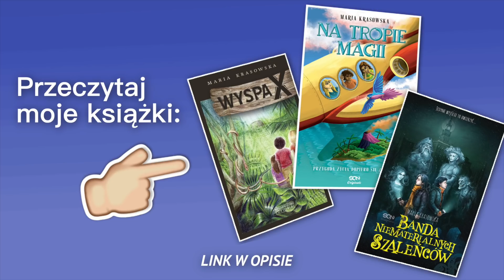PRZEZ 24H JEM TYLKO JEDZENIE NA LITERĘ "M"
Halo, halo! Otwórz opis, tu jest dużo ważnych informacji!

 Q&A

Jakiej rasy jest wasz kot Vincent?
/ Selkirk reks

Kiedy będzie coś wiadomo o koloniach 2021?
/ Już są zapisy! Linki znajdziesz na samej górze tego opisu.